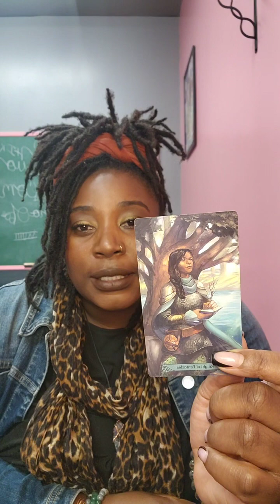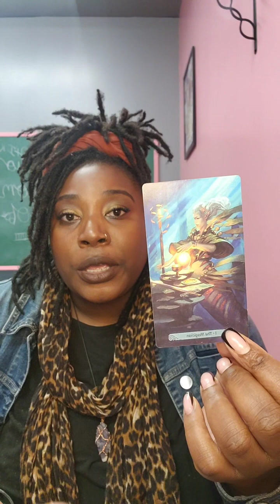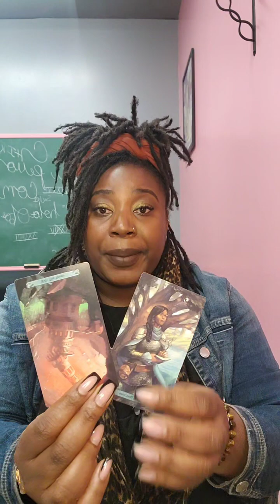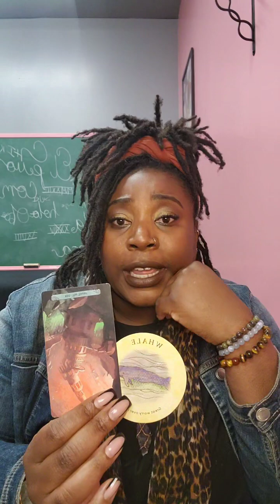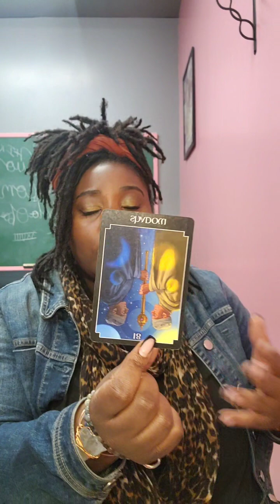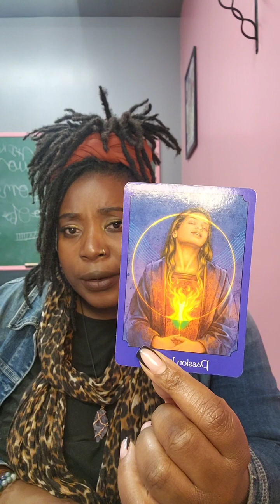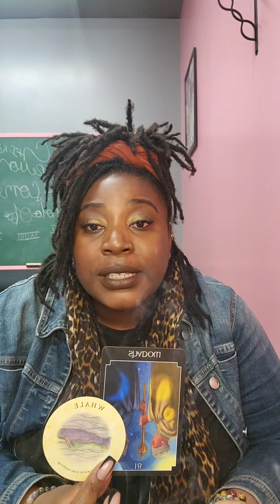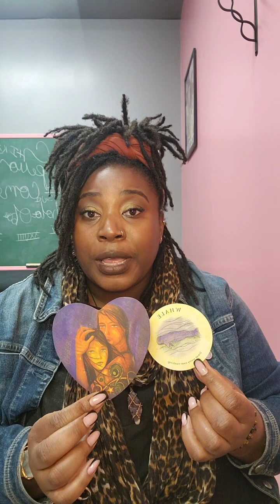aquarius you can bypass delays & chaos by sharpening your skills to transmute the energy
Hey Lovelies, here's a timeless reading. Check your Sun, Moon, Rising, Venus, Mars, or any other placements you feel called to. Take what applies and let the rest fly.